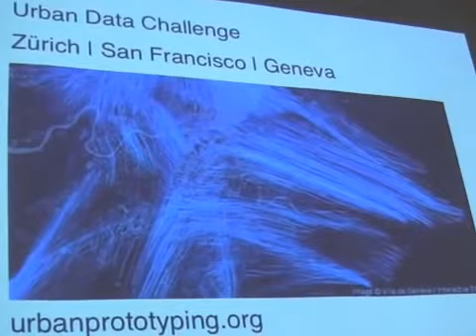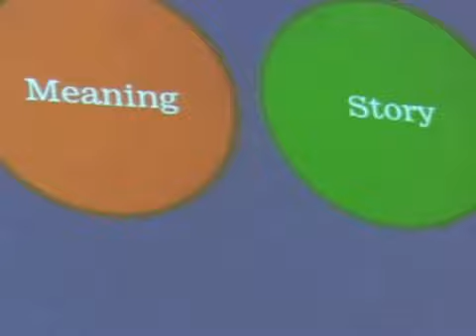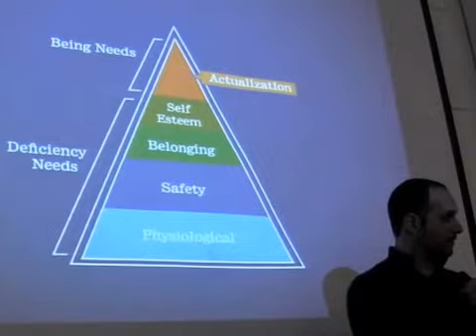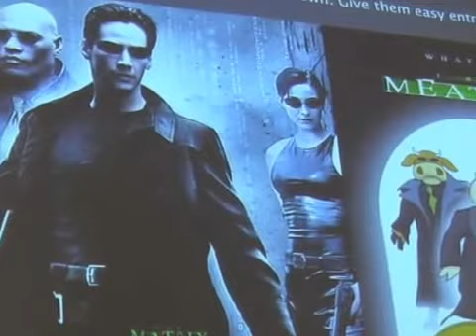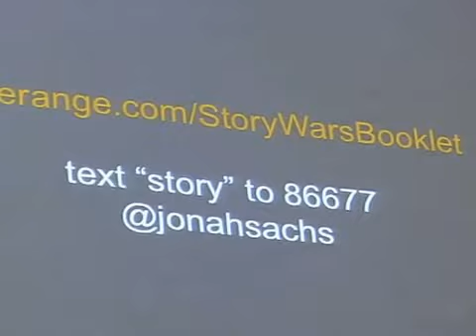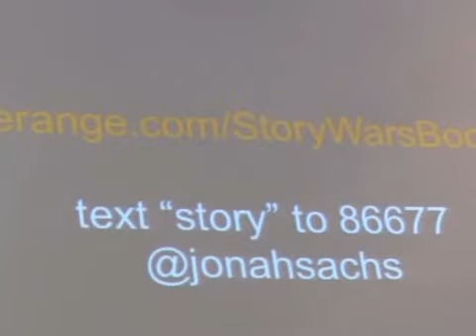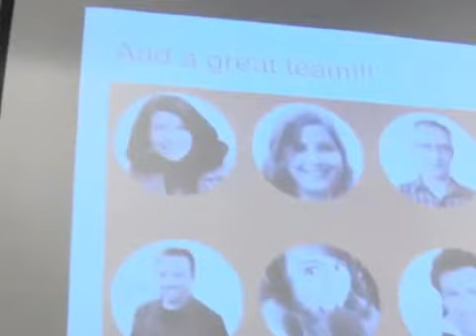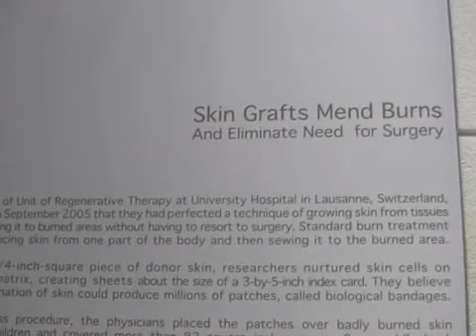Transmedia sf - January 28, 2013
Transmedia SF - Winning the Story Wars - an evening with Author Jonah Sachs

Jonah is an internationally recognized storyteller, author, designer and entrepreneur. As the co-founder and creative director of Free Range, Jonah has helped hundreds of social brands and causes break through the media din with campaigns built on sound storytelling strategies. His work on legendary viral videos like The Meatrix and The Story of Stuff series has brought key social issues to the attention of more than 60 million viewers and his interactive work has been honored with 'Best Of' awards three times at the standard-setting South By Southwest interactive festival.

Jonah's passion lies in exploring the crossroads of ancient storytelling techniques, social responsibility and emerging technologies. Released in July 2012 by Harvard Business Review Press, his book Story Wars calls on case studies from his own body of work and some of the most successful brands of all time to show how values-driven stories will not only revolutionize marketing, but represent humanity's greatest hope for the future. Jonah and his work have been featured in The New York Times, The Washington Post, CNN, FOX News, Sundance Film Festival, NPR, The Colbert Report, and in FastCompany Magazine, which named him one of the 50 most influential social innovators. He lives in Oakland with his wife Chelsea, their daughter Mira, and son Orion.

Moderated byMaya Zuckerman - Transmedia SF co-founder

Transmedia SF

Transmedia SF is a network of SF Bay Area media and start-up creatives who come together to develop our own projects, to promote and educate the world about transmedia storytelling, and to make San Francisco a center for transmedia production and education.

frenchamericantv taping